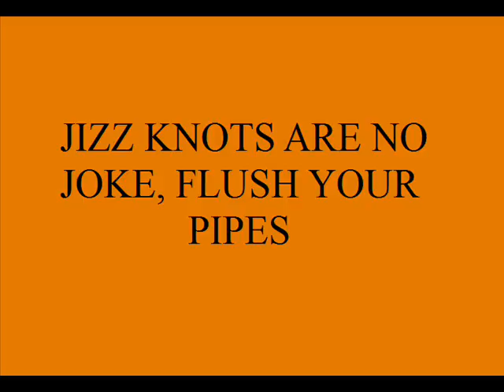volcano erupting with jknot stopping it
rustyshrew.blogspot.com  for full explanation of video